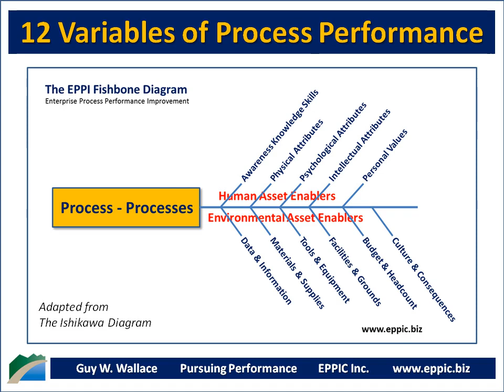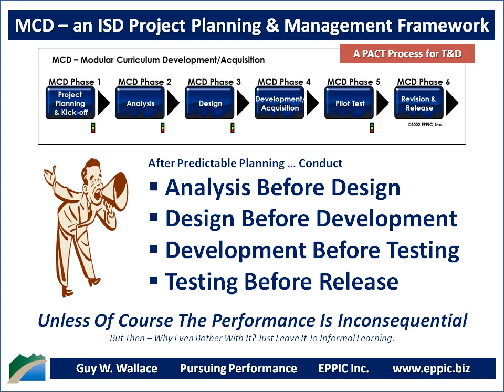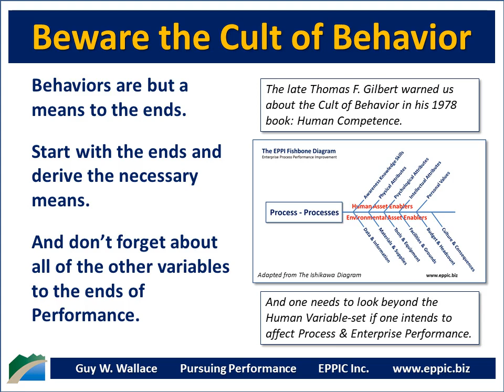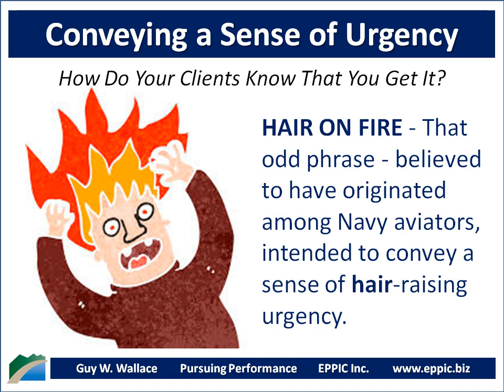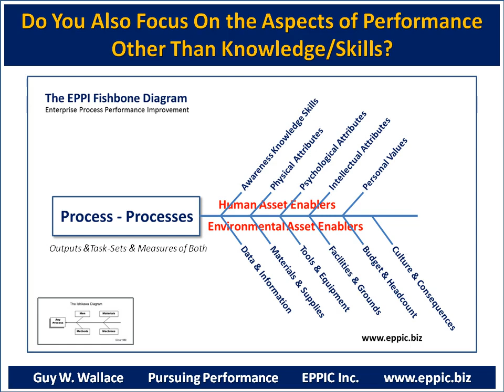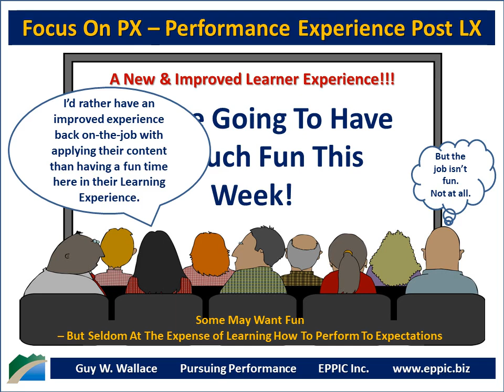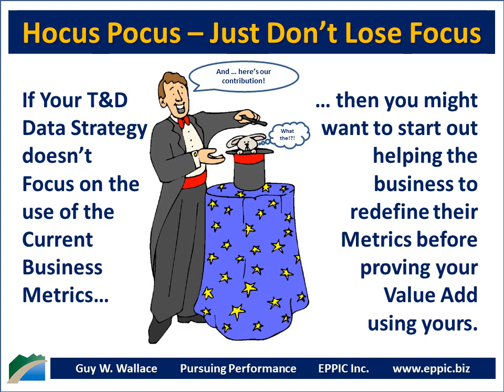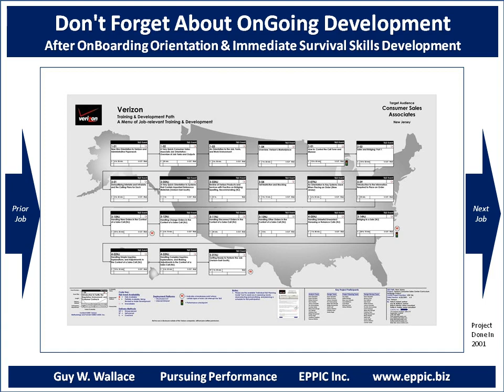EPPIC Biz Graphics 2018 A H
2018 A-H